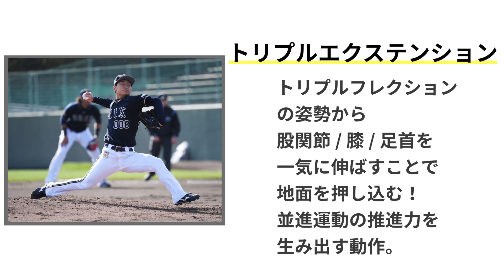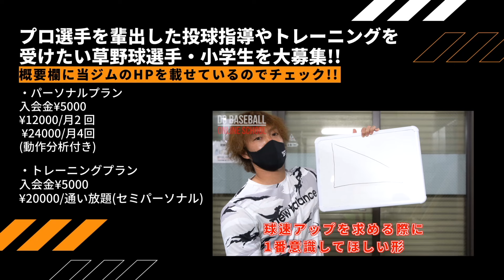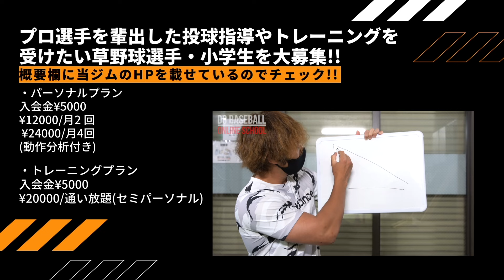【球速アップ】ジャンプ力は投手の土台です。（投球フォーム・ピッチャー・野球練習）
【野球特化型ジム~Do Baseball~】
神奈川県の藤沢市、大和市に店舗拡大中！
あなたのパフォーマンスを上げます！
［店舗名］
Do Baseball~藤沢長後店~
［ホームページ］
［住所］
神奈川県藤沢市長後672-2 井上共同ビル302号室
※長後駅から徒歩1分！
ホームページからメールにて受付中！
［店舗名］
Do Baseball~大和高座渋谷店~
［ホームページ］
［住所］
神奈川県大和市渋谷5丁目21-4
※高座渋谷駅西口から徒歩2分！
［Do Baseball紹介］
技術指導とトレーニング指導でパフォーマンスアップ！
様々なデータと指標で選手を分析し、元プロ選手とトレーナーが目標を数値化してサポート致します！

【Do Baseball~独立リーグ入団~】
Do Baseballでは、独自のサポート法で独立リーグ入団をサポート致します！
［入団実績］
“1人目”
小井手和宏 選手(投手）
・茨城アストロプラネッツ(BCL)
・富山GRNサンダーバーズ(NOL)
“2人目”
渡邉潤 選手(投手）
・信濃グランセローズ(BCL)
“3人目”
渡邉朝陽 選手(投手）
・福井ワイルドラプターズ(BCL)
“4人目”
井上翼 選手(捕手)
・神奈川フューチャードリームス(BCL)
“5人目”
柳田龍馬 選手(投手)
・すながわリバーズ(HBL)
“6人目”
伊藤稔大 選手(投手)
・石狩レッドフェニックス(HFL)
“7人目”
笹皓貴  選手(内野手)
・美唄ブラックダイヤモンズ(HFL)

練習法や野球知識、ジム情報を随時投稿しています！

【Do Baseball~YouTubeチャンネル~】
〜野球練習＆野球トレーニング配信チャンネル〜
野球が上手くなるための情報を随時配信！
少年野球〜社会人野球の選手まで、是非ご覧ください！

【Do Baseball~コーチ紹介~】
代表コーチ/大井 眞尚武(おおい まなぶ)
プロ＆社会人選手サポート
独立リーグ/チームトレーナー
高校野球指導者/学生野球指導資格あり
野球スクール開校
元独立リーグ選手/投手キャプテン※富山
(福島ホープス/富山GRNサンダーバーズ)
※2015年後期優勝
※2017年前期優勝
※2018年後期優勝